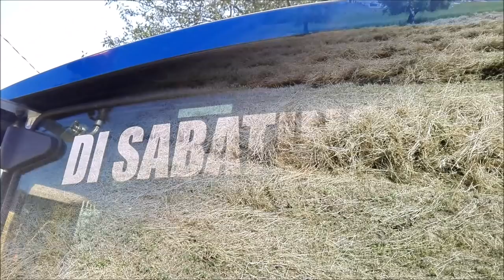[FIENAGIONE 2018] New Holland t5.115 - Fiatagri 70-76 DT LP - Az Agr di Sabatino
Rieccoci con la fienagione 2018 , questa volta con tutte le fasi , presso l' azienda agricola di Sabatino Pasquale di Bellante(TE)
I mezzi impegnati sono :
New Holland T5 115 con BCS 405 e rotopressa Gallignani rb2500
Fiatagri 70-76 con gaspardo fbr e ranghinatore FCR
In aiuto anche l' azienda portella con il loro john deere